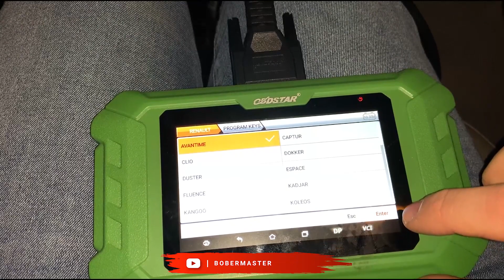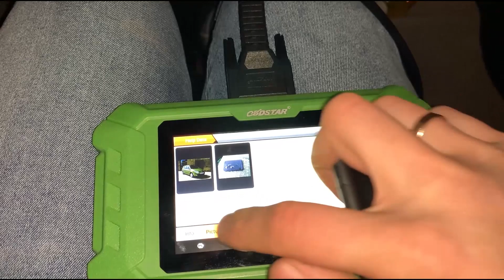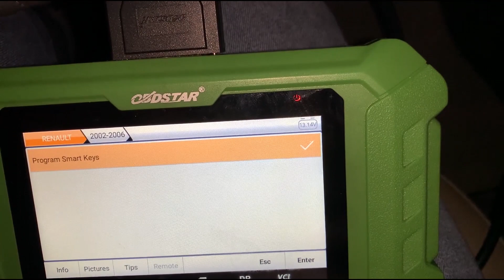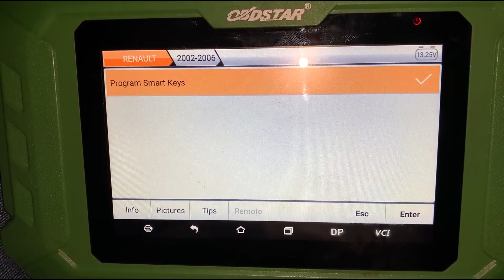Рено сценик привязка смарт карты при полной утере | SCENIC ALL KEY LOST | KEYMASTER 5